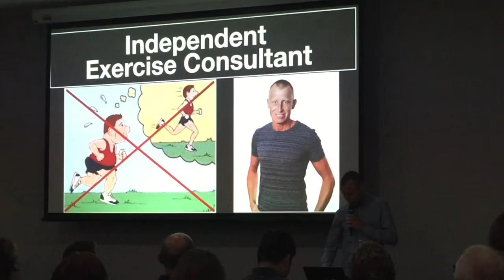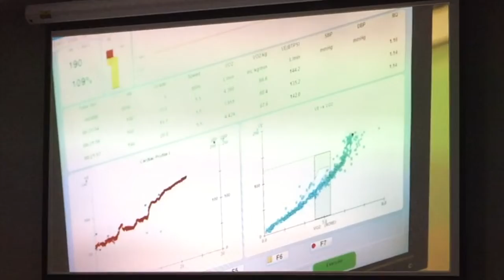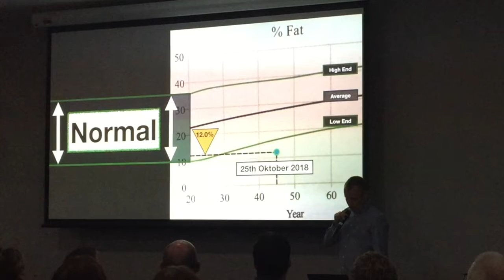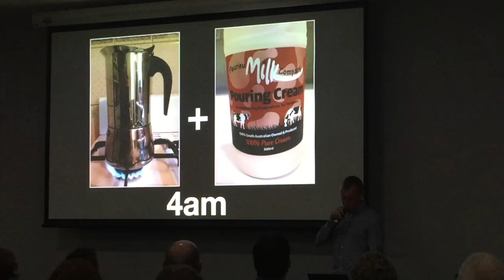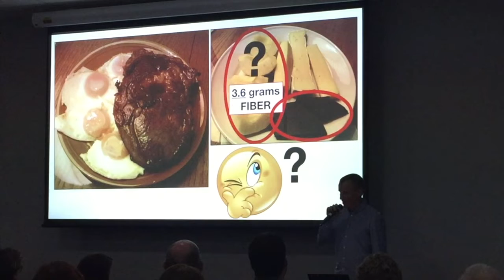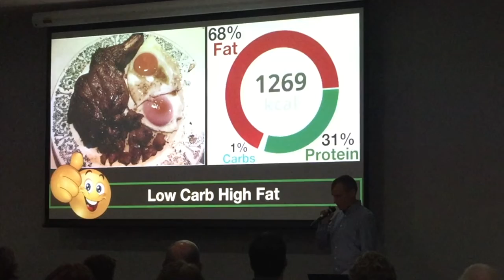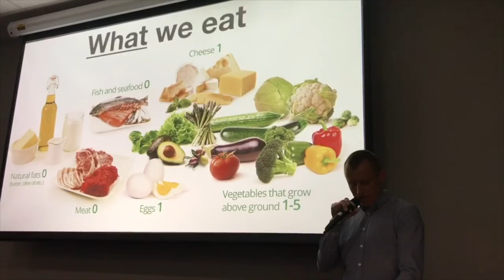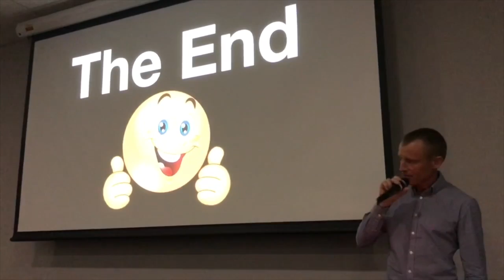Using a carnivore diet for fat loss and lean mass gain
Learn how my experiment  of  consuming over 200 grams of protein a day for 10 months, resulted in fat loss and lean mass gain at an age of 45.